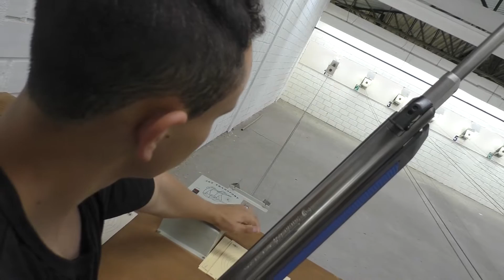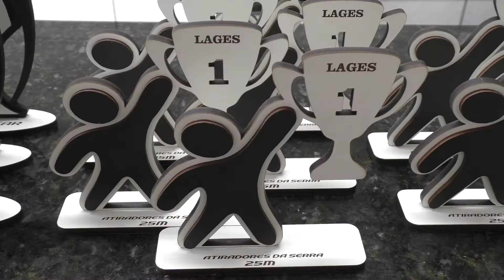Campeonato de Ar Comprimido Janeiro de 2019 Clube Caça e Tiro Lages